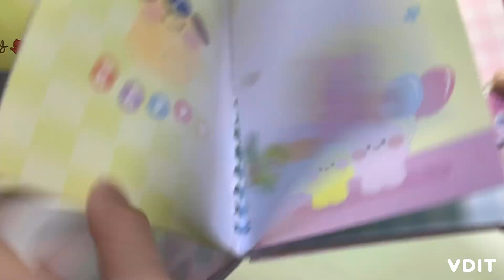달란트 시장 물건들 까보기!! 2탄 (1탄,3탄도 있어요)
안녕하세요 여러분 캣 걸 입니다!
이번 영상에서 제가 정말 갖고 싶던 쿠로미 볼펜 나오서 너무 좋아요!!